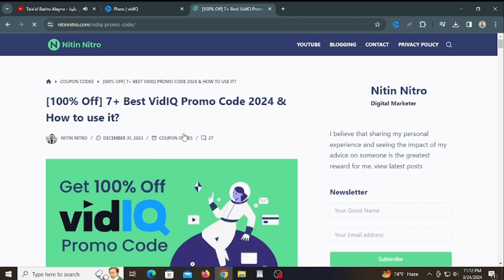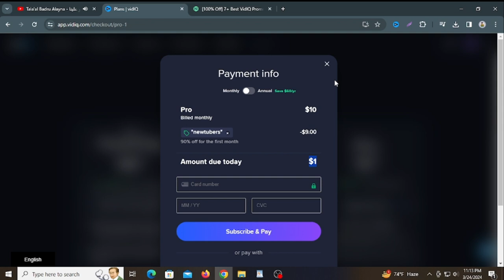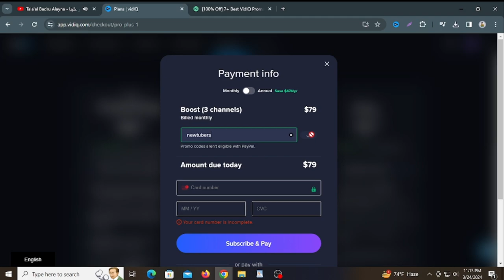how to use vidiq for your youtube videos | how to use vidiq free 2024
In today's video, we're delving into the world of VidIQ – the ultimate tool for mastering YouTube SEO and optimizing your content for success! VidIQ has got your back, and we're here to show you exactly how to leverage its power – for free!

Join us as we break down everything you need to know about using VidIQ for your YouTube videos. From optimizing your titles and descriptions to researching powerful keywords, we'll walk you through the step-by-step process of maximizing your video's visibility and reach.

But that's not all – we're also spilling the beans on how to unlock VidIQ Pro features without spending a penny! Yes, you heard that right – we'll show you how to get VidIQ Pro for free, including the coveted VidIQ Boost, so you can take your channel to new heights without breaking the bank.

Here's a sneak peek of what you'll learn:
🔎 Understanding the basics of VidIQ and how to use it for your YouTube videos
🚀 Harnessing the power of YouTube SEO to boost your video's discoverability

vidiq,how to use vidiq for your youtube videos,
youtube seo,how to use vidiq,how to use vidiq for your youtube videos,how to use vidiq free,how to get vidiq pro for free

Thanks for tuning in, and until next time, happy creating! 🚀